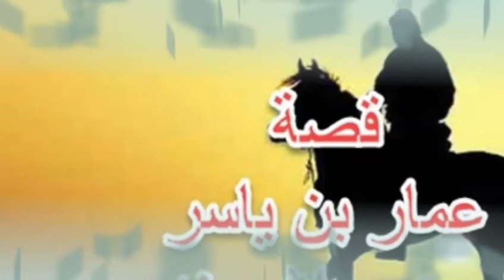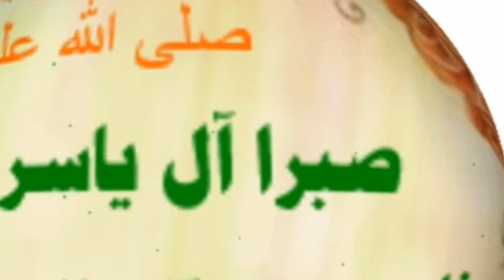qisooyinka nabiyada/ qisadii cadaabkii abu jahal u geestay aala yaasir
12) saddex nin oo alle SW imtixaamay iyo labo oo ku dhacday imtixaanka iyo mid ku guuleystay

14) ninkii diiday in uu alle SW ugu shukriyo nicmaduu siiyay iyo ciqaabtuu alle SW ku riday

Waxaan qisooyin badan ku maqalnay xad gudubyadii loo geysan jiray dadkii ugu horreeyay ee qaatay islaamka oo rumeeyay nabiga SC
Balse qisada ugu xanuunka iyo murugada badan waxay ahayd qisadii aalu yaasir, kuwaasoo kamid ahaa dadkii ugu horreeyay ee iimaanka qaatay oo nabiga rumeeyay SC

Islaamnimadooda ayaa u sabab aheed in aad loo cadaabo ilaa ay ka geeriyoodeen
Muuqaalkaan gudihiisa waxaan idinkugu soo gudbin doonaa qisadii sumayata bintul khiyyaad iyo ninkeeda yaasir iyo wiilkooda cammaar, kuwaasoo uu cadaabay abuu jahal lacanahullah ilaa ay ka geeriyoodeen
Daawasho wacan

Gambaleelkana furo si ay kuusoo gaaraan muuqaaladeena xiga

sumayo waa awwalu shahiidatin fil islaam
من هي أول شهيدة في الاسلام
qofkii ugu horreeyey ee shahiiday